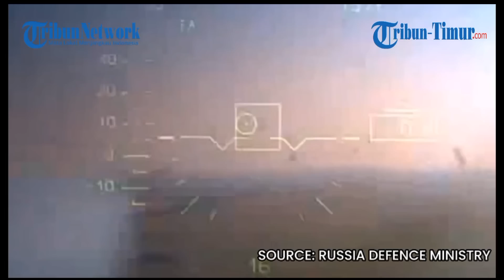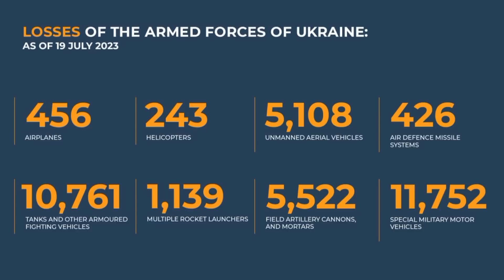🔴 Dalam Angka, Perbandingan Total Kerugian Militer Rusia vs Ukraina Hingga Saat Ini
TRIBUN-TIMUR.COM - Letnan Jenderal Igor Konashenkov Juru Bicara Kementerian Pertahanan Federasi Rusia pada 19 Juli mengatakan, Angkatan Bersenjata Ukraina secara total telah kehilangan 456 pesawat, 243 helikopter, 5.108 kendaraan udara tak berawak, 426 sistem rudal pertahanan udara, 10.761 tank, dan kendaraan tempur lapis baja lainnya.

Juga 1.139 kendaraan tempur yang dilengkapi dengan MLRS, 5.522 meriam dan mortir artileri lapangan, serta 11.752 kendaraan bermotor militer khusus telah dihancurkan selama operasi militer khusus tersebut.

Sisi lain dari kyiv, Staf Umum Angkatan Bersenjata Ukraina melaporkan pada 19 Juli bahwa Rusia telah kehilangan 470 korban dalam 24 jam terakhir.

Secara total, Moskow telah kehilangan 239.480 tentara di Ukraina sejak awal invasi besar-besaran pada 24 Februari 2022.

Menurut laporan itu, Rusia juga kehilangan 4.123 tank, 8.059 kendaraan tempur lapis baja, 7.105 kendaraan dan tangki bahan bakar, 4.573 sistem artileri, 689 sistem peluncuran roket ganda, 430 sistem pertahanan udara, 315 pesawat terbang, 310 helikopter, 3.885 drone, dan 18 kapal.(*)